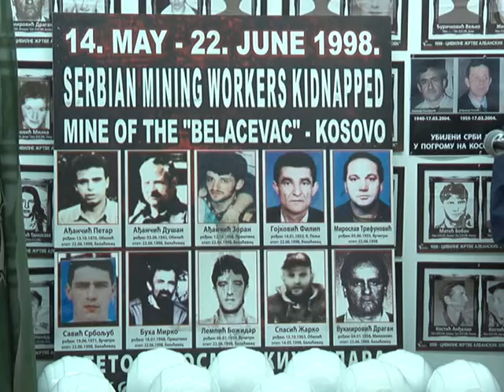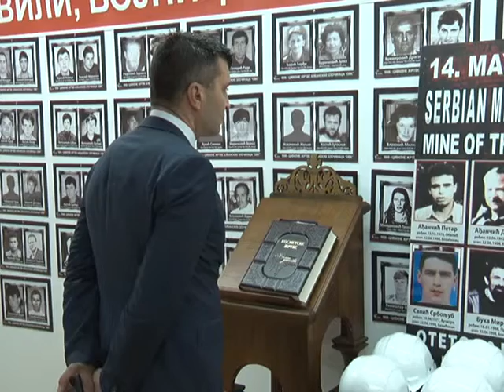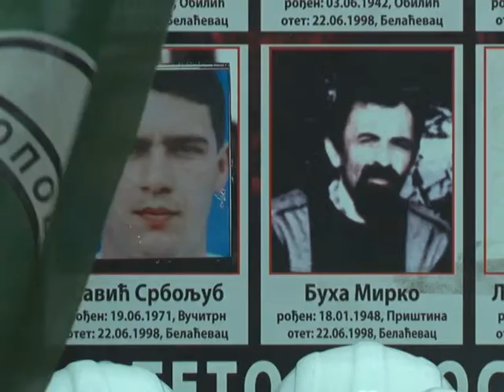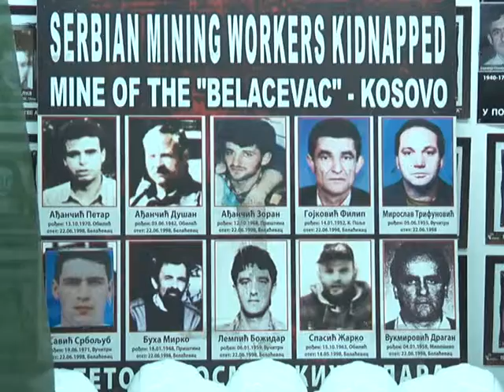Obeleženo 20 godina od prve masovne otimice Srba na KiM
Udruženje kidnapovanih i ubijenih na Kosovu i Metohiji obeležilo je danas 20 godina od kidnapovanja devet rudara ugljenog kopa „Belaćevac“ – prve masovne otimice Srba na KiM, čija sudbina do danas nije rasvetljena.